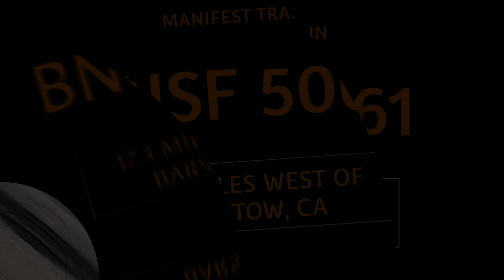BNSF Train Videos Manifest, Grain, AutoRack & Intermodal Trains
Locomotive Numbers & Train Symbol
1. 0:00 BNSF 7093 8/24/2021 INTERMODAL TRAIN
2. 2:10 BNSF 5061 8/6/2021 MANIFEST TRAIN
3. 3:20 BNSF 7970 8/24/2021 AUTORACK TRAIN
4. 5:10 BNSF 7022 8/3/2021 GRAIN TRAIN
5. 6:50 BNSF 7503 8/13/2021 INTERMODAL TRAIN
PLEASE DO NOT USE ANY VIDEOS OR PICTURES FROM THIS CHANNEL WITHOUT PERMISSION